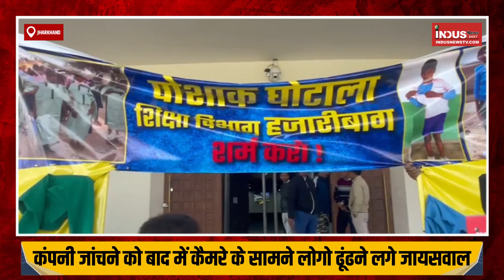Poshak Ghotala : झारखंड के BJP Manish Agarwal सवालों में उलझे । Jharkhand News ।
झारखंड में इन दिनों भाजपा के एक विधायक मनीष जायसवाल पोशाक घोटाला का मुद्​दा गरमा रहे हैं। उनका कहना है कि घटिया गुणवत्ता की पोशाकें हेमंत सरकार ने खरीद लीं। हालांकि, इंडस न्यूज के साथ बातचीत में वह अपने दावे को लेकर तब उलझ गए, जब मशहूर कपड़ा कंपनी का लोगो उस पर दिखाई दिया। देखिए, इंडस न्यूज के साथ विधायक मनीष अग्रवाल की बातचीत का यह वीडियो।

These days in Jharkhand, BJP MLA Manish Jaiswal is raising the issue of dress scam. He says that Hemant Sarkar bought poor quality clothes. However, during a conversation with Indus News, he got into trouble regarding his claim when the logo of a famous textile company appeared on it. Watch this video of MLA Manish Jaiswal's conversation with Indus News.

INDUS NEWS । INDUSNEWS24X7 । indus news । indus news live । daily top news । indusnews24x7 । hindi news । hindi news live । jharkhand news । jharkhand news today । jharkhand news live । today jharkhand news । bjp mla manish agarwal । jharkhand poshak ghotala । jharkhand news today 2023 । jharkhand today news । aaj ka jharkhand news । jharkhand vidhan sabha । jharkhand vidhansabha session । bihar jharkhand news । indus news jharkhand । indus news tv । dress scam in jharkhand । ranchi । hemant soren ।